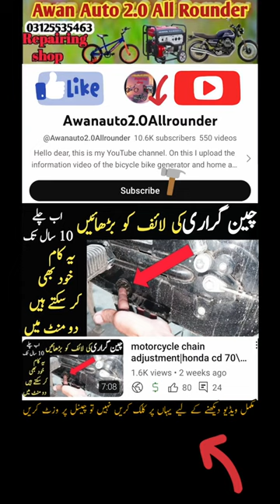motorcycle chain adjustment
motorcycle chain adjustment|honda cd 70\cg125 chain adjustment|honda pridor chain set|Awanauto2.0Allrounder
Assalamualaikum friends
i hope you are all fine today.
In this video of today we will learn.

your Queries. 👇👇👇👇👇👇
Motorcycle Chain Losing Problem
Bike Chain Adjustment
Motorcycle Chain Adjustment WITH INSANE PRECISION
motorcycle Chain Adjustment Trick DIY at home
  موٹر سائیکل کا چین خود ٹائٹ کریں
Motorcycle Chain Adjustment In Millimetres Honda CD 70 Bike Chain Adjustment Urdu
How To Check and Adjust Your Motorcycle Chain
MC Garage

This video is related to:
@E&EPAUTOS

Awanautoallrounder
I'm on Instagram as @awanautoall. Install the app to follow my photos and videos.

8coKDMyYsWv&_r=1

Ragards :
Awanauto2.0allrounder